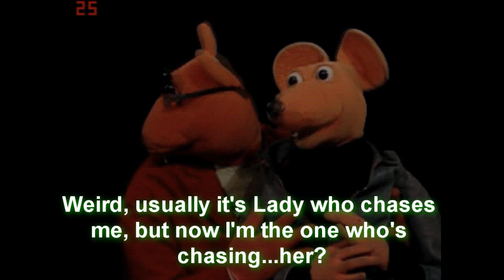Let's Play: Rummel & Rabalder - Dr. Frank's Mask (English subs)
A very old swedish game that was made for Windows 95/98, however I hadn't played it for quite some time so I decided to give it a go! I've added subtitles for my english friends so that they can enjoy it aswell ^^.

Just a quick explanation of what Rummel & Rabalder is: Rummel & Rabalder was a kids show that aired on swedish tv in the late '90s, The two main characters Rummel and Rabalder, are rat brothers that work as detectives solving various cases. (I won't go into more depth of the main story). The success of the show resulted in a few video games, and this is one of them :)

The main objective in this game is to avoid obstacles, collect as many cheese puffs as possible (They LOVE cheese puffs, they're rats after all!) and take back the mask from the evil bulldog Lady.

Well I think that's all, hope you enjoy the video! :D